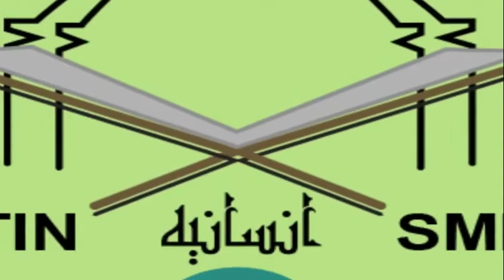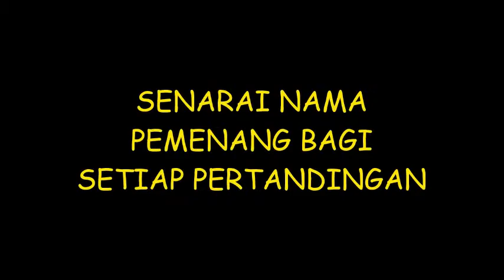Montaj Penutupan Bulan Malaysia Prihatin SMITIN 2021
1. TAHNIAH diucapkan kepada para pemenang dan semua murid yang terlibat dalam menjayakan sambutan Hari Kebangsaan yang ke-64 dalam program Bulan Malaysia Prihatin.

2. Kebebasan adalah sesuatu yang perlu disyukuri. Setiap manusia mempunyai intepretasi berbeza tentang erti kebebasan. Bagi anak-anak pelajar, kebebasan juga membawa maksud kepentingan anak-anak pelajar mendapatkan hak untuk mengembangkan potensi diri.

3. Menuntut kemerdekaan jauh lebih mudah daripada mengekalkan kemerdekaan. Anak-anak generasi akan datang perlu disiapkan dengan bekalan ilmu dunia dan akhirat dalam mendepani masa hadapan yang jauh lebih mencabar.

Muallim Ikhwan
Pengarah Program
Sambutan Bulan Malaysia Prihatin SMITIN 2021